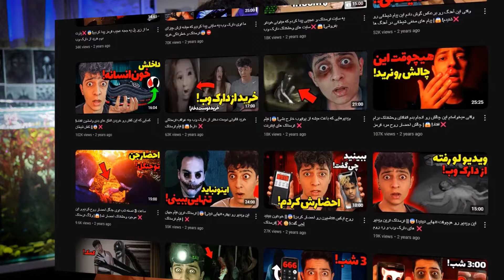خوراکی های معمولی که می توانند شما را بکشند!😰❌دانستنیهای عجیب دنیا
هی هووومی خوش اومدید به ویدیو ترسناک امروز که درباره خطرناک ترین غذا های دنیا وخطرناک ترین گیاه ها و خطرناک ترین میوه هایی هست که ممکنه باعث مسمومیت و مرگ انسان ها بشه!😰💀

امیدوارم از این دانستنیهای عجیب دنیا و دانستنی های جالب و فکت های جالب خوشتون اومده باشه و براتون جالب،عجیب و ترسناک بوده باشه!❤️

خوراکی های معمولی که می توانند شما را بکشند!😰❌دانستنی های جالب